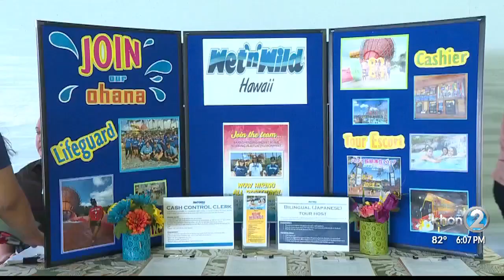Nikki - West Oahu Job Fair